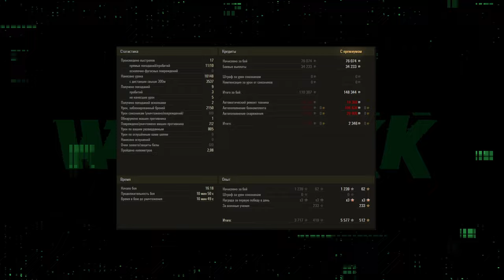ЗАСЛУЖЕННАЯ НАГРАДА 2023 🔴 МИР ТАНКОВ